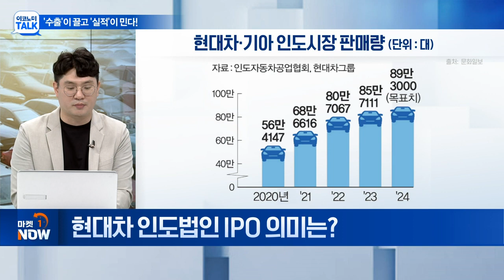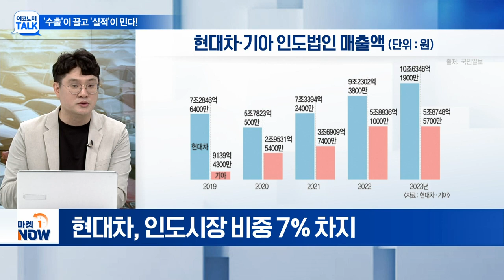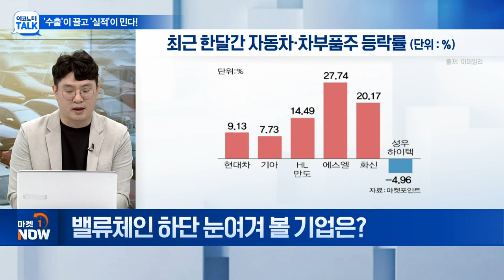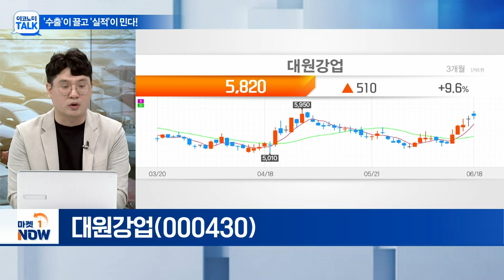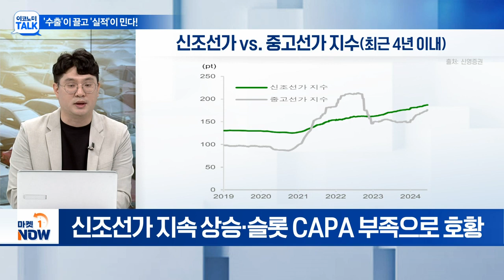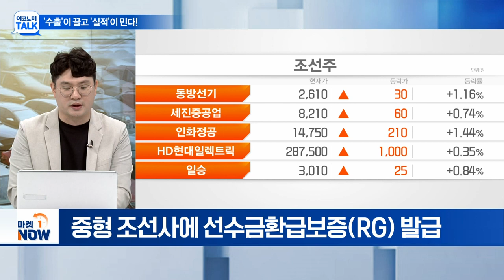현대차 상승·조선주 호황... '수출'이 끌고 '실적'이 민다! | Market Now (20240618)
Q. 현대차 52주 신고가 경신... 이유는?
Q. 현대차 인도법인 IPO 의미는?
Q. 인도 증시 상장 시 현대차 주가 최대 30% 상승?
Q. 현대차 인도법인 상장 외 주목할 부분은?
Q. 밸류체인 하단 눈여겨 볼 기업은?
Q. 금융권, K-조선에 총 15조 원 지원... 왜?
Q. 'K-조선 초격차 기술 로드맵' 마련... 시장 영향은?
Q. 조선, 지난해 中에 시장 점유율 양보... 탈환 가능성은?
Q. 관심 가져야 할 조선주는?